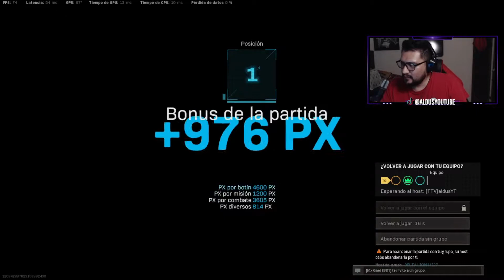CX-9 ¿NUEVO META? en WARZONE